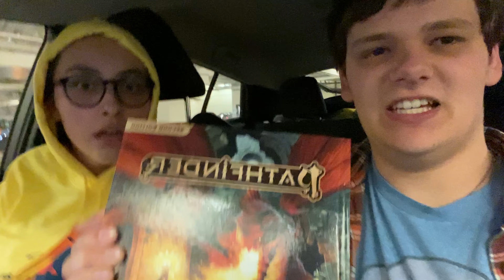Oh My Gosh More Oregon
Letter 519: Yep, we went to the same places only a day apart. For the record, I did it first, so I win. I had such a lovely time out on the coast it was so nice to leave for new scenery!! I don’t go on trips very often so I soaked it all up.